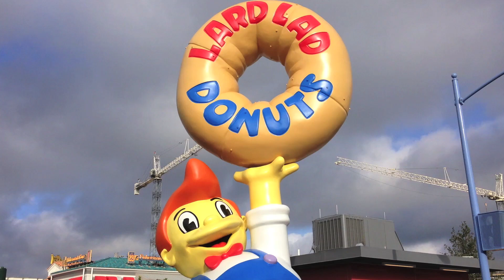Lard Lad Doughnuts Big Pink Universal Studios